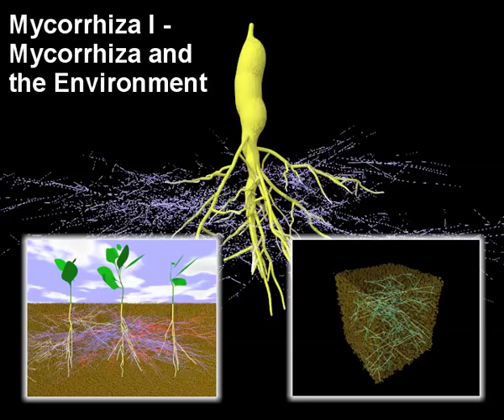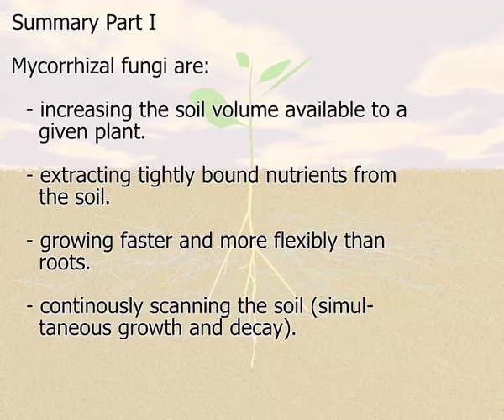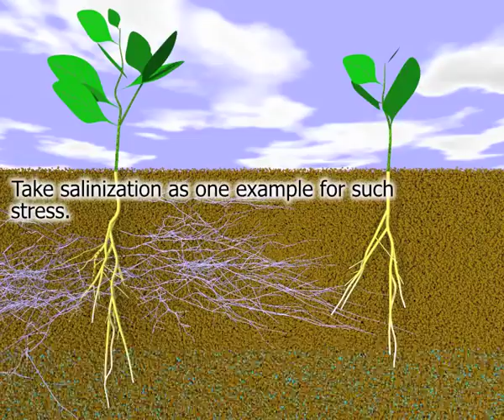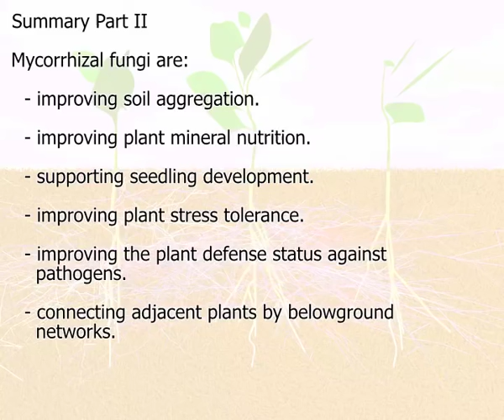Mycorrhiza I – Mycorrhiza and the Environment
The word „mycorrhiza“ refers to the symbiosis of the roots of many plants with various fungi. Such fungi are almost ubiquitous in our environment and are forming large belowground networks. This video summarizes the benefits of the interaction for plant hosts: Mycorrhizal plants are often more robust and are growing faster than non-mycorrhizal ones; they are more resistant against physical or chemical stress and they are better able to defend against many pathogens.